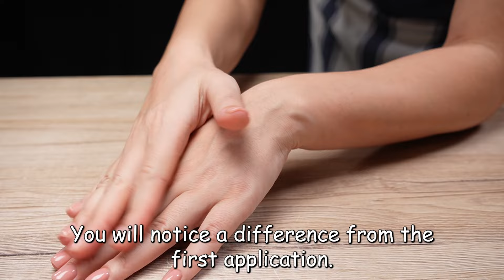Coffee is a million times stronger than Botox! Removes wrinkles and stimulates collagen! 💯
One day challenge! Coffee is a million times stronger than Botox! Removes wrinkles and stimulates collagen! 💯 Skin care in 3 easy steps! Coffee and yoghurt will make you look years younger, no matter your age! Glowing and firmer skin after one use! Stimulates collagen and fills deep wrinkles! Coffee is a million times stronger than Botox! Removes wrinkles and stimulates collagen production! Get radiant skin without pigmentation and wrinkles. Coffee Prevents pimples, redness and itching on the face. Coffee is effective for skin problems. The caffeine in coffee is very effective at tightening swollen skin! Cream with coffee. Facial mask with coffee. Applied directly to the skin, yoghurt helps against a number of problems! The lactic acid in yoghurt nourishes and cleanses the skin. Coffee benefits! Yoghurt benefits! Natural, without harmful ingredients!

Recipe and ingredients:
Coffee mask for wrinkles, pigmentation, and dark spots:
2 tablespoons of natural yoghurt.
1 teaspoon of instant coffee.
1 tablespoon of lemon juice.
Mix well.
Apply this mixture to the skin of the face and neck.
Leave it on your skin for 10 minutes.
Then wash your skin with warm water.

Step two: Prepare a natural skin exfoliant:
2 tablespoons of natural yoghurt.
1 teaspoon of instant coffee.
Grind 1 tablespoon of rice into a powder.
Mix well.

Step 3: Prepare an anti-wrinkle face mask:
Take a small piece of cucumber and grate it.
2 tablespoons of natural yoghurt.
1 teaspoon of instant coffee.
Grind 1 tablespoon of chickpeas.
1 teaspoon of natural honey.
Mix very well.
Apply this mixture to your face and neck.
Leave it on your skin for 30 minutes.
The skin will be very smooth, soft and tight!
You will notice a difference from the first application.
Finally, moisturize your skin very well with a suitable oil or your moisturizer.
Be healthy! 💚
Do not forget about the contraindications, be sure to consult your doctor before use.

💚How to be healthy? Cook with me!
🍀Health in the kitchen!
Thank you! Be healthy! 💚